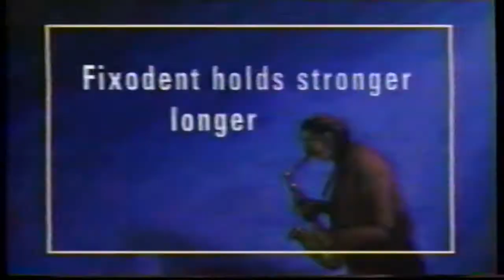Fixodent - Tv commercial - 1995